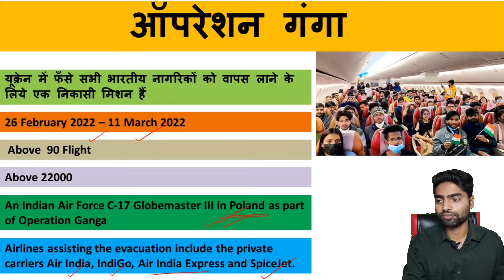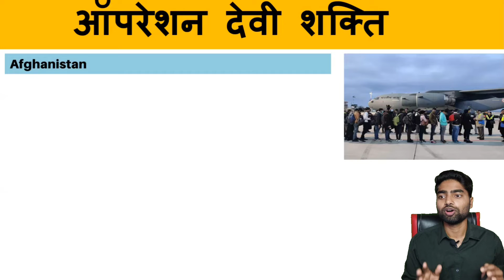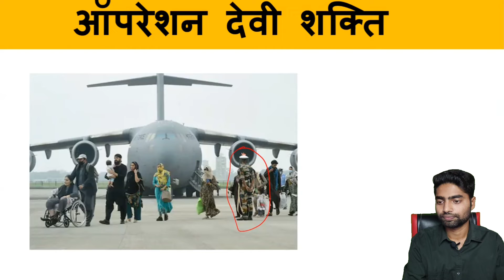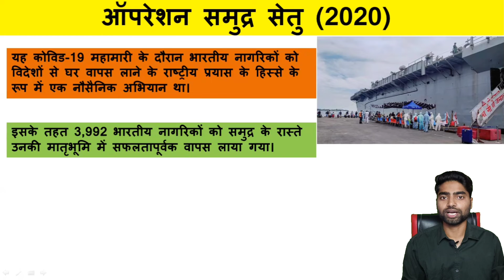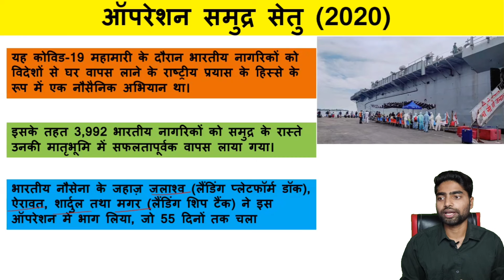Operation Ganga || Operation devi shakti || Operation vande bharat || Operation samudra setu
In this video I wana tell you about operation ganga, operation devi shakti, operation vande bharat  and  operation samudra setu for your upcoming exam. So if you like the video please subscibe Neeraj a millionaire creator. thank you.